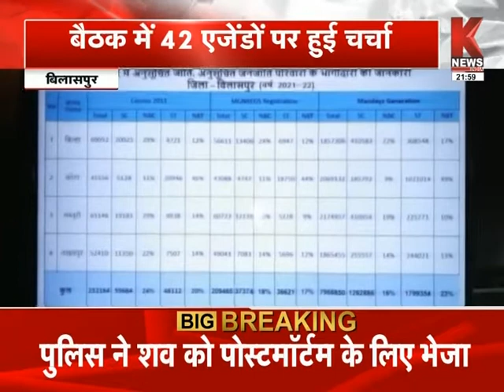छत्तीसगढ़ की खबरें || Khabar Chhattisgarh || K News